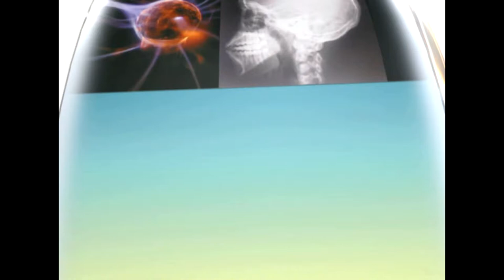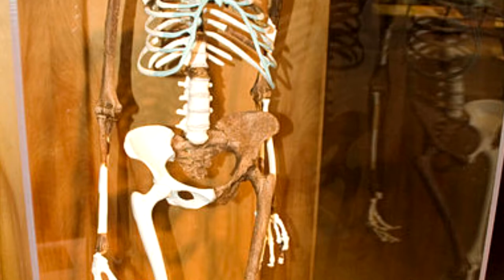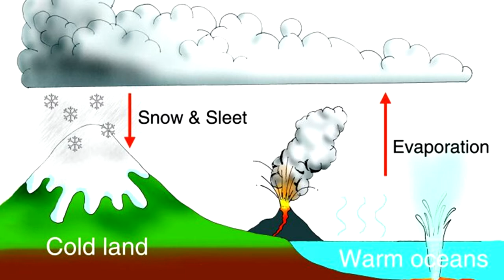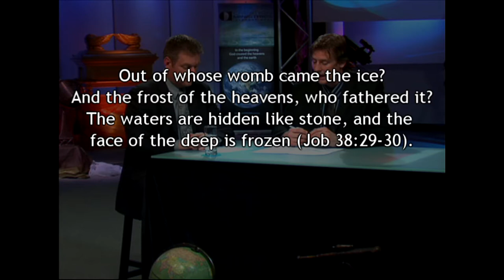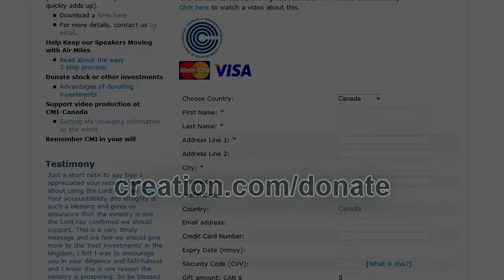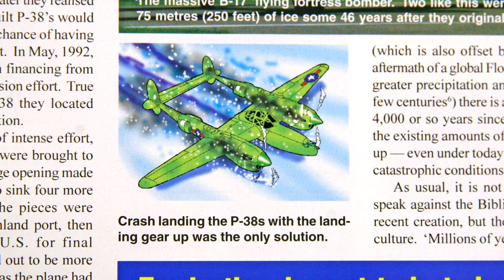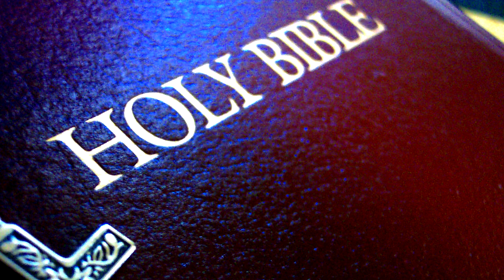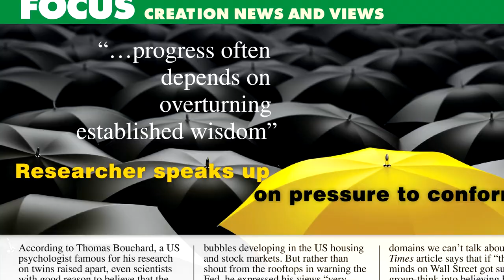The Ice Age and the Bible -- Creation Magazine LIVE! (2-24)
What is the evidence for it? Where does it fit into Biblical history? What caused it? Tune into this weeks' episode for the answers.